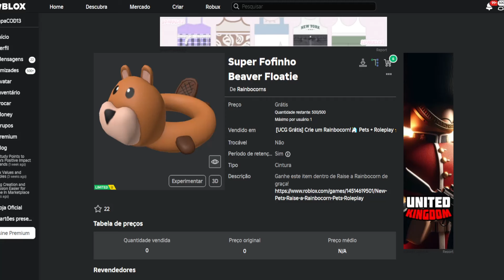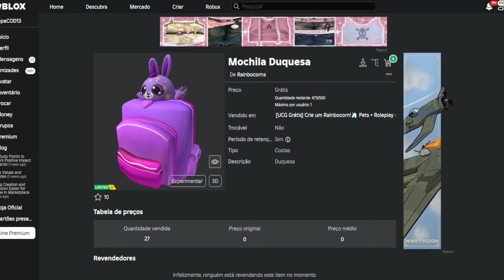COMO PEGAR 4 ITENS Limited UGC GRÁTIS NO ROBLOX FREE LIMITED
Apoie este canal para obter acesso aos seguintes benefícios:
wwwwwwwwwwwwwwwwwwwwwwwwwwwwwwwwwwwwwwwwwwwwwwww